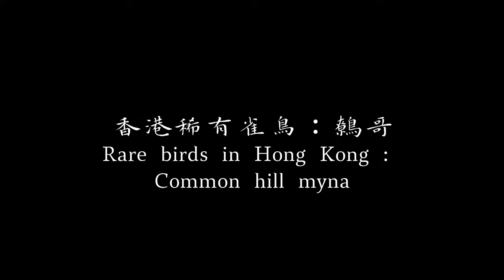4K60 香港稀有雀鳥：鷯哥 Rare birds in Hong Kong : Common hill myna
背景聲音是鷯哥的叫聲
The background sound is the cry of the Common hill myna

鷯哥 Common hill myna
常見程度1-10 ( - )
居留狀況：迷鳥
生境：-
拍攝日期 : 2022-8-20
拍攝地點：Hong Kong

Common level 1-10 ( - )
Residence status: Fascinating bird
Habitat: -
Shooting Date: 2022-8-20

香港稀有雀鳥 - 猛禽 Rare birds in Hong Kong - Bird